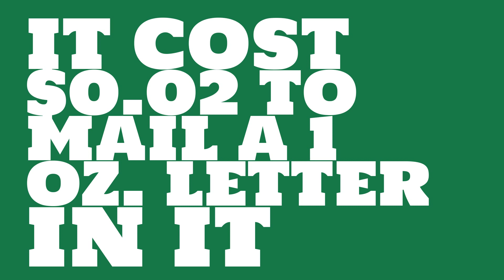How much did it cost to mail a 1 lb package in 1909?